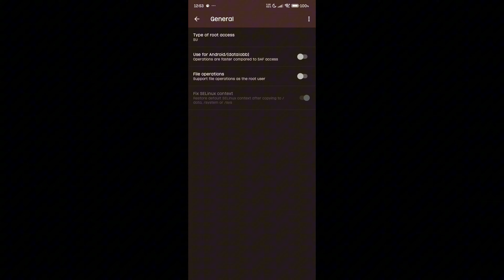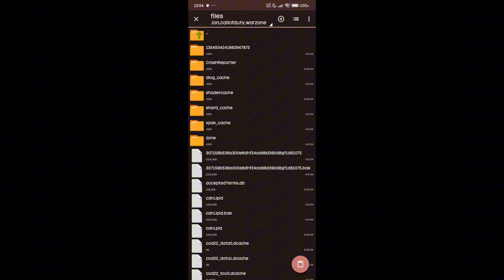🔴 NEW 120 FOV UNCAPPED FPS HOW TO UNLOCK 120 FOV android 14 WARZONE MOBILE | POCO F5 PRO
Call of Duty®: Warzone™ Mobile is ushering in a new era of FPS action gameplay on mobile, featuring innovative mobile Battle Royale combat, operators, weapons, and vehicles. Put your battle expertise to the test on the frontlines of this action-packed game.

Explore the returning fan favorite Battle Royale map, Verdansk. Drop into fast-paced, competitive matches that can go up to 120 players. Use Battle Pass, chat channels, and social features across platforms for a truly connected multiplayer experience.

settings.3

warzone mobile,
warzone mobile ios,
cod warzone mobile release date,
cod warzone mobile download,
call of duty warzone mobile trailer,
call of duty warzone mobile login problem,
call of duty warzone mobile release date in india,